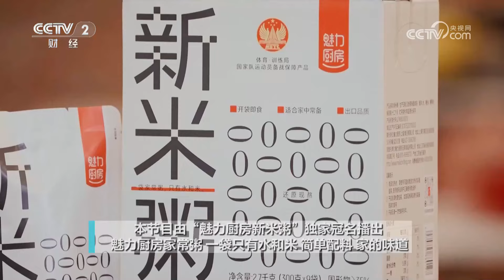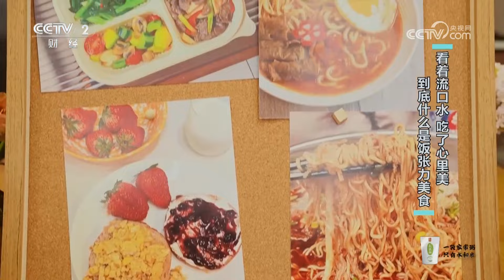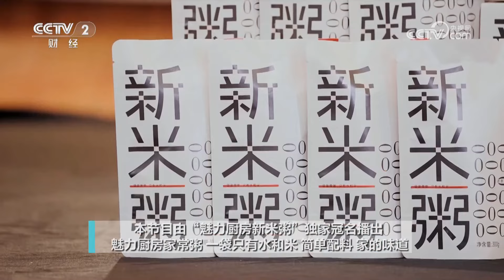《回家吃饭》猪肘拌饭 荞麦冷面 牛油果烘蛋 看着流口水 吃了心里美 到底什么是饭张力美食？20240806 | 美食中国 Tasty China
本期美味：人人都爱，饭张力十足的猪肘拌饭这么做连干三碗；夏日餐桌的缤纷亮色，简单烹饪就能速成一道饭张力美食。本期节目邀请民间高手康晓彤和融合菜大厨童伟，教大家做一些具有“饭张力”的美食。